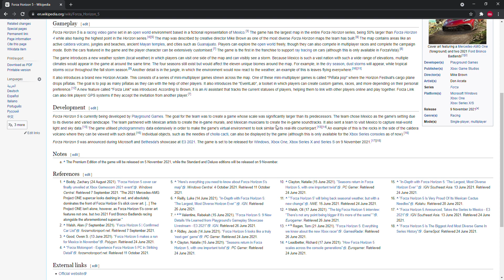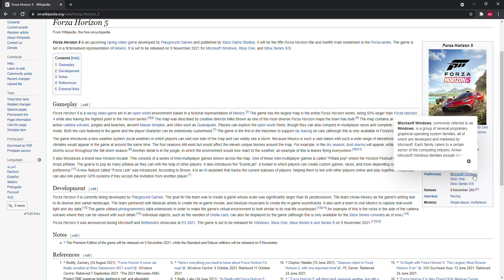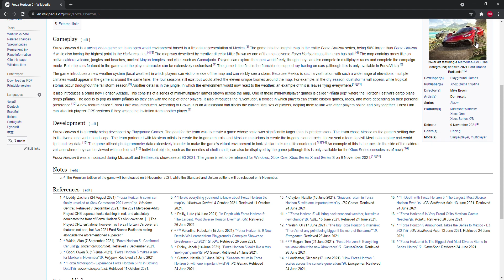Forza Horizon 5 - Wikipedia And Notes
Welcome To My Next Video On Forza Horizon 5. Today I'm On Wikipedia Talking About The Notes.